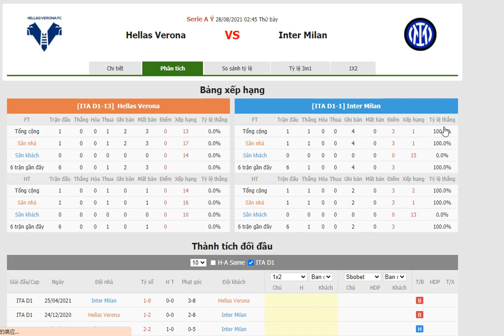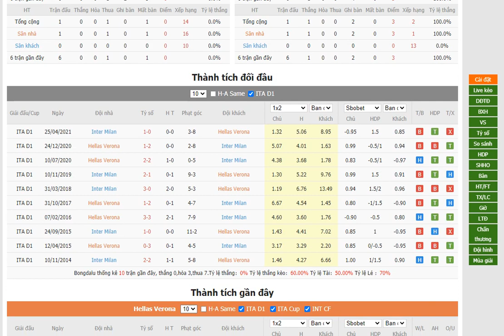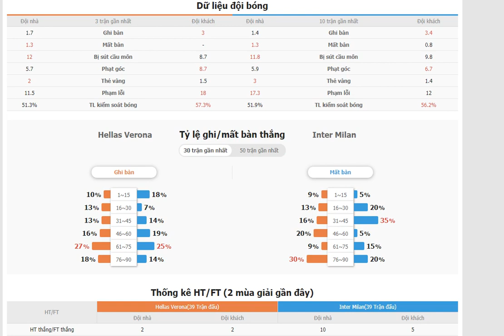Hellas Verona vs Inter Milan- Bongdalu.com- bóng đá Ý